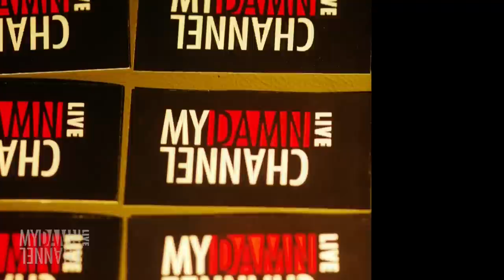True Blood, Bourne Legacy and Face Paint - 5/30/12 (Beth 4)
Gettin' weird with Gabe Delahaye.